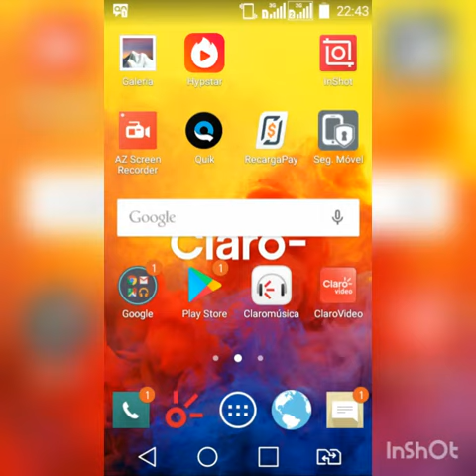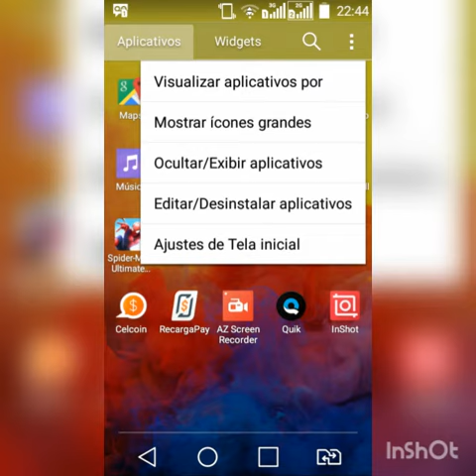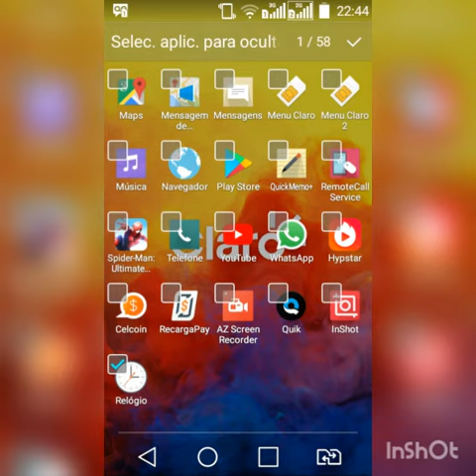Como ocultar app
vídeo play